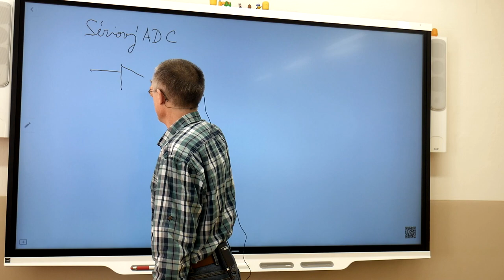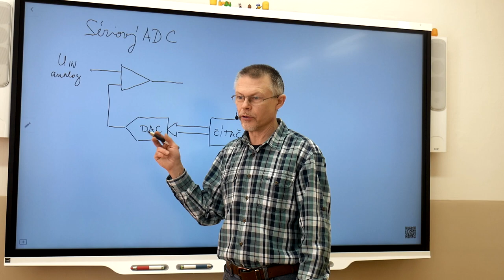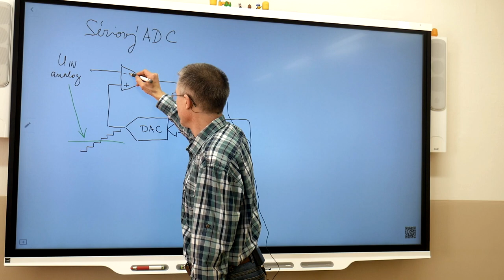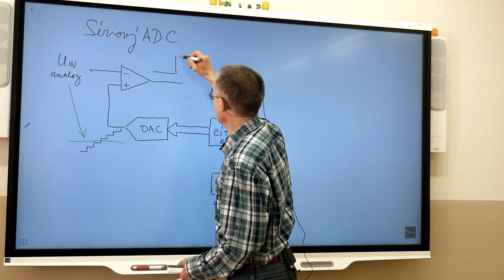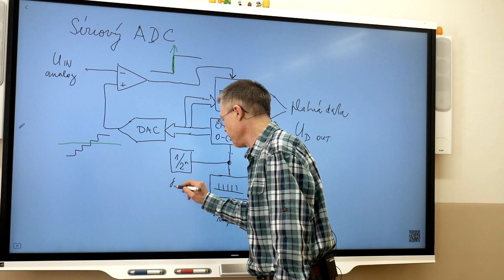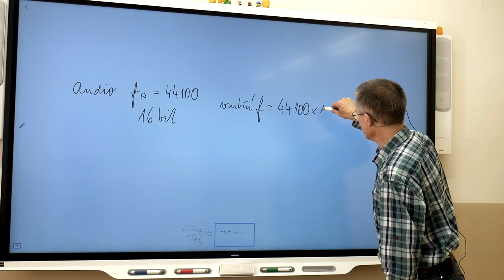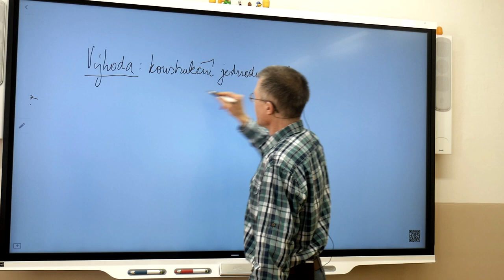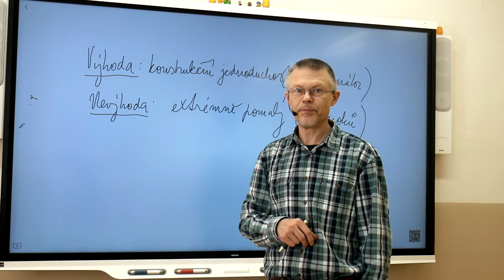Ek4r Suchý Digitalizace analogového signálu 3 sériový ADC